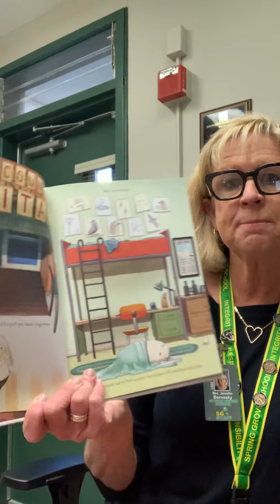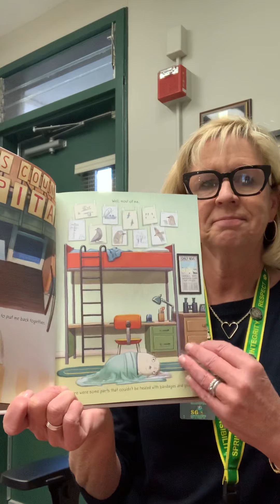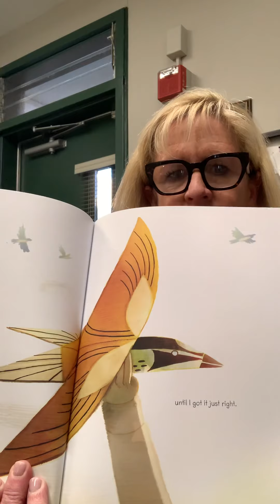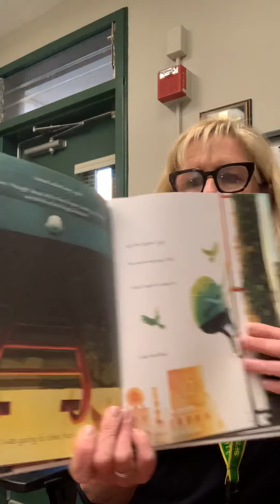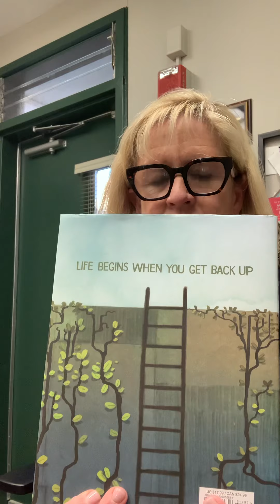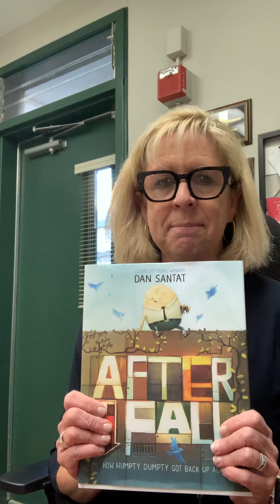story time at Spring Grove